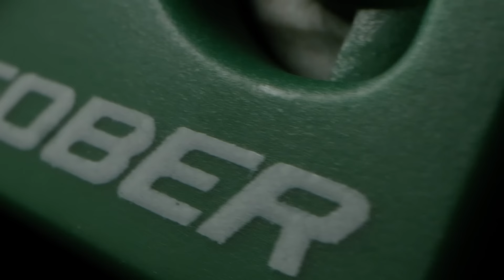Olight Gober clip-on light!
The Olight Gober is the perfect light to clip on a dog collar or molly straps on a bag to keep your best friend and gear safe at night!

With full RGB, you choose the light color you want or even pick the rotating light mode to get more attention.

Get yours for FREE just by logging into an account during our March Product event starting on Tuesday!

Click the link above to learn more!